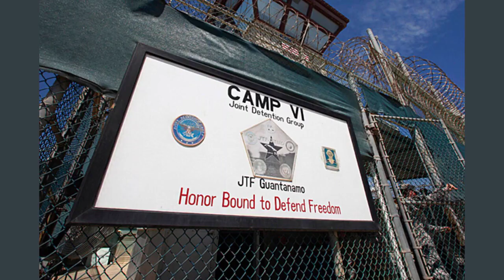Guantanamo judge rules 911 defendant unfit for trial after panel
Guantanamo judge rules 9/11 defendant unfit for trial after panel...
WASHINGTON (AP) - A military judge at Guantanamo Bay has ruled a 9/11 defendant incompetent to stand trial after a military medical panel found that the man's abuse in CIA custody years earlier had rendered him psychotic.

Judge Col. Matthew McCall rendered the decision, Guantanamo military commission spokesman Ron Flesvig said Friday.

Ramzi bin al-Shibh was one of five defendants facing trial in the deaths of nearly 3,000 people in the Sept. 11, 2001, attacks by al-Qaida. A military medical panel last month diagnosed al-Shibh as having post-traumatic stress disorder with secondary psychosis, and linked it to his abuse during his four years in CIA custody.

FILE - In this April 17, 2019, photo, reviewed by U.S. military officials, the control tower is seen through the razor wire inside the Camp VI detention facility in Guantanamo Bay Naval Base, Cuba. A military medical panel has concluded that one of the five 9/11 defendants held at Guantanamo Bay has been rendered delusional and psychotic by the torture he underwent years ago while in CIA custody. A military judge is expected to rule as soon as Thursday whether al-Shibh's mental issues render him incompetent to take part in the proceedings against him. (AP Photo/Alex Brandon, File)